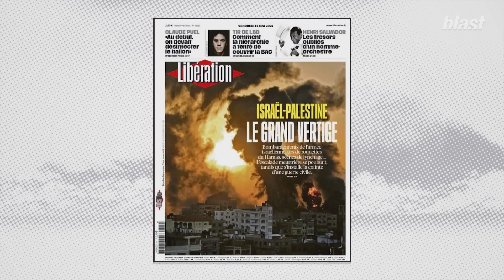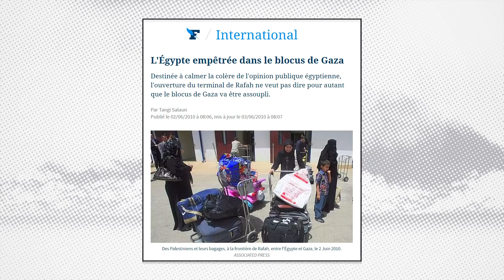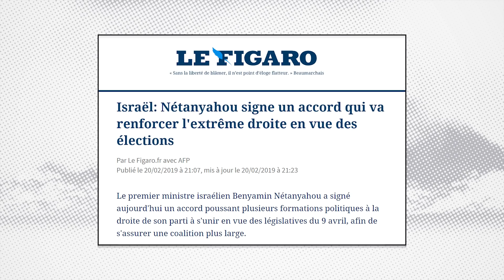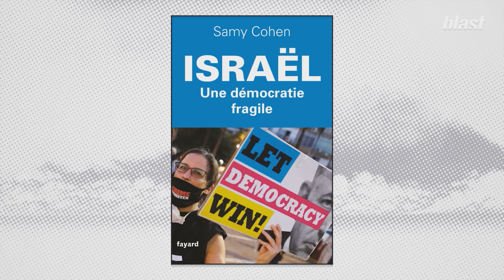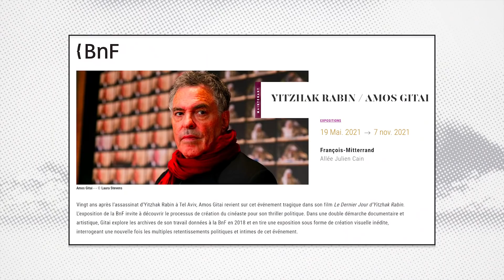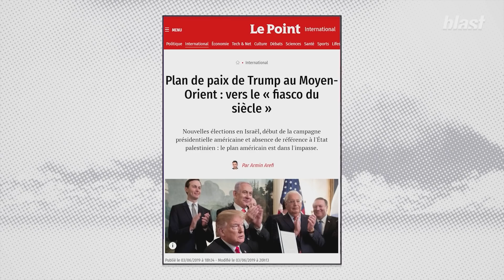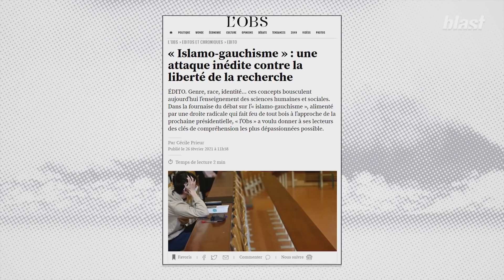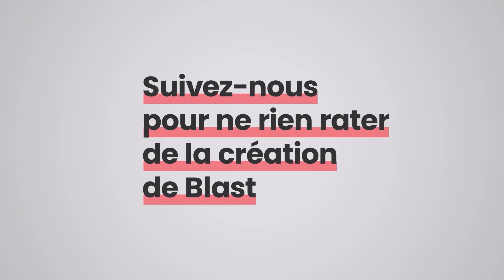COMPRENDRE L'EMBRASEMENT ISRAÉLO-PALESTINIEN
Affrontements, lynchages, roquettes, bombardements... Eclipsé de l’agenda international depuis la guerre de Gaza de 2014,  le conflit israélo-palestinien, ainsi nommé, a signé son retour sur la scène médiatique et diplomatique le 10 mai dernier.

Onze jours de violences meurtrières. Un cessez-le feu entré en vigueur entre Israël et le Hamas, revendiqué comme une «victoire» par les deux parties. Un calme précaire. Un script tragique connu et répété. Pourtant à l’origine de cet embrasement quelques traits inédits incarnés notamment par une jeunesse palestinienne révoltée, désaffiliée, en quête d’égalité, et une extrême droite israélienne décomplexée et galvanisée par de récentes victoires électorales converties en une percée notable à la Knesset.

Interrogé par Soumaya Benaissa, le géopolitologue et directeur de l’IRIS, Pascal Boniface décrypte pour Blast les ressorts politiques, historiques et géostratégiques d’une crise aux apparences insolubles, dans un de ses épisodes les plus intenses.

Entretien réalisé le mercredi 19 mai 2021.

Journaliste : Soumaya Benaissa
Montage : Pierre Brame
Réalisation : Arthur Frainet
Son : Baptiste Veilhan
Graphisme : Adrien Colrat
Production : Thomas Bornot
Direction des programmes : Mathias Enthoven